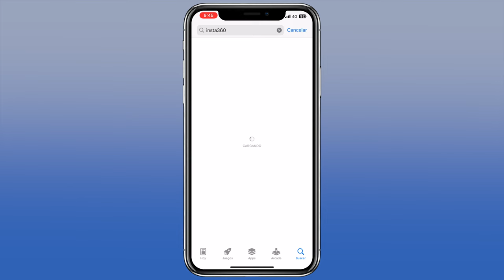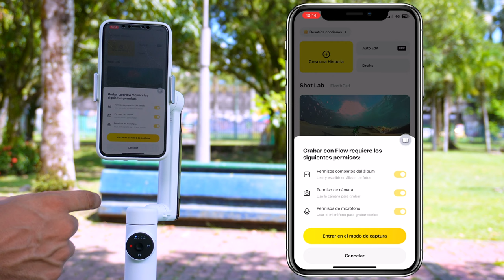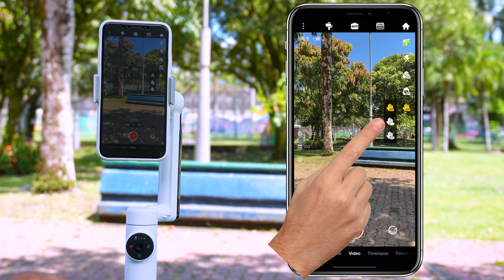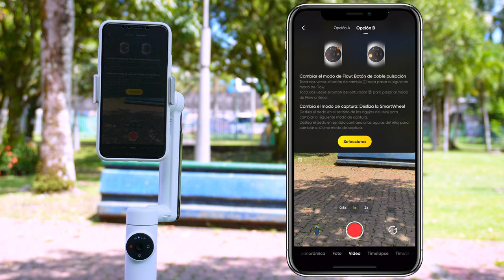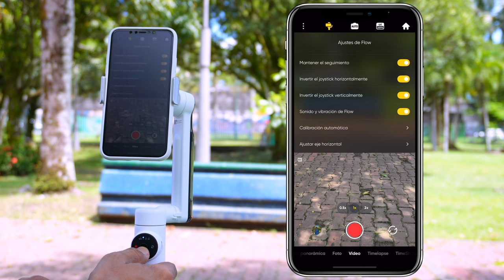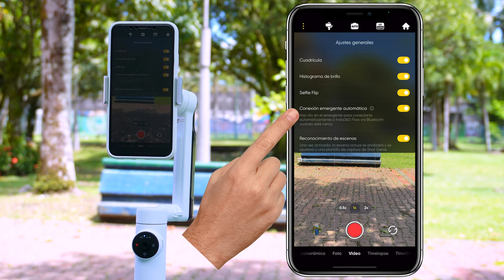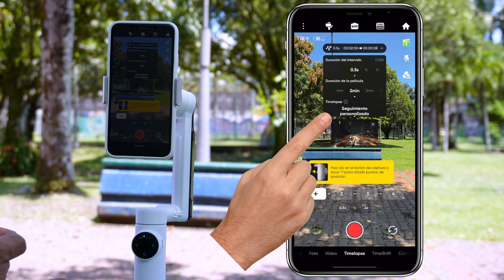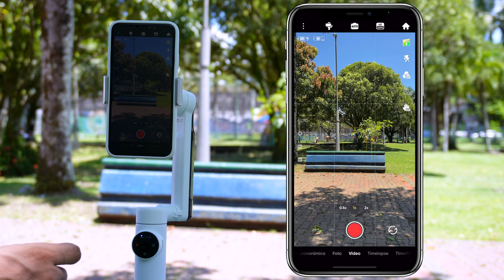Guía de uso de la app INSTA360 | Sácale provecho a tu gimbal Insta360 Flow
Quieres comprar el INSTA360 FLOW? te dejo el enlace
🎥 Si disfrutas mi contenido y quieres apoyarme, por favor dóname via PayPal en el siguiente enlace: